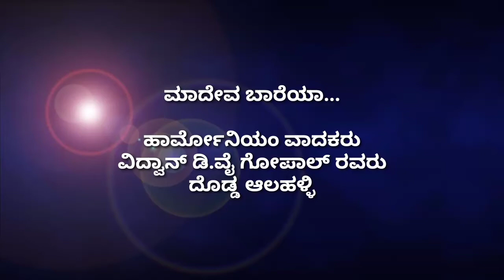Maadeva baareya || Harmoniam Song || DY Gopal sir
KR Nagalingeshwar Borehola Kshethra